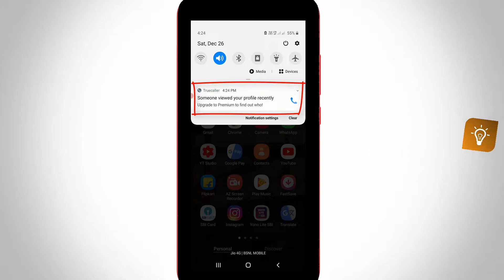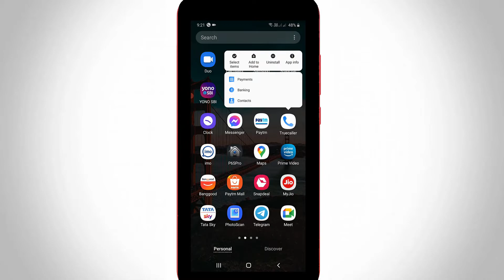How To Disable/Hide Someone Viewed Your Profile Recently Truecaller Notification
Everytime i get the following one notification message while i try to tab my android mobile notification panel :

Truecaller

Someone viewed your profile recently

Upgrade to Premium to find out who

This tutorial is about how to hide truecaller notifications.

But this method not working on ios iphone and other devices.

This video has english subtitle at same time tamil,kaise kare hindi,telugu,kannada and malayalam region people's are can easily understand it.

how to know who viewed my truecaller profile without premium :

1.Some user's are ask how can i see who viewed my profile on truecaller for free.

2.But my answer is there is no possible to check out your profile visitor.

3.Which means that if you like to find your user's list first of all enable this subscription.

4.Otherwise if you like to disable this notifications just long press on that app icon.

5.And then goto "App info" - Notifications.

6.Here you can locate "Who viewed me" and then click to turn off this setting.

7.Once you disabled this option in future it won't showing up in your home screen and stop in permanently.

8.At same time in 2022 if they release any new update,some setting location may be varrying.